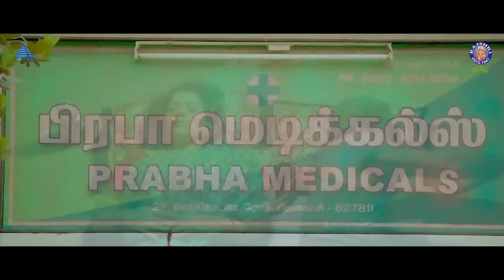எனக்கு இன்னைக்கு சம்பளம் தரேன்னு சொன்னீங்க | Evanukku Engeyo Macham Irukku Movie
Evanukku Engeyo Macham Irukku is a 2018 indian Tamil Language Comedy Movie. The film stars starring Vimal, Ashna Zaveri, Poorna, singampuli